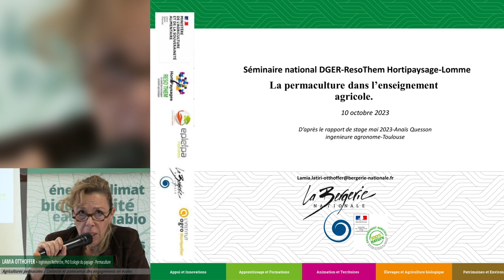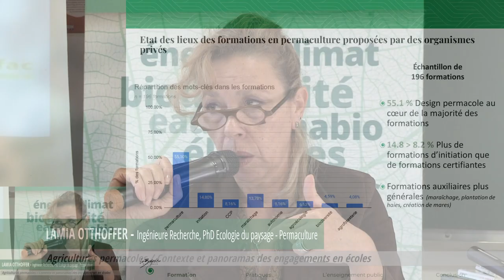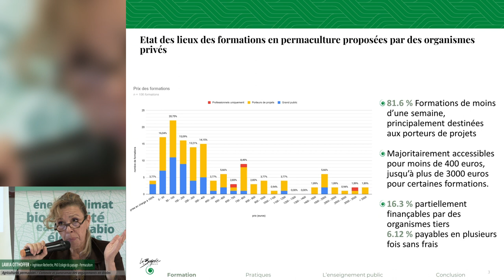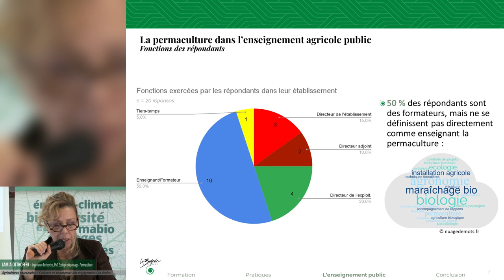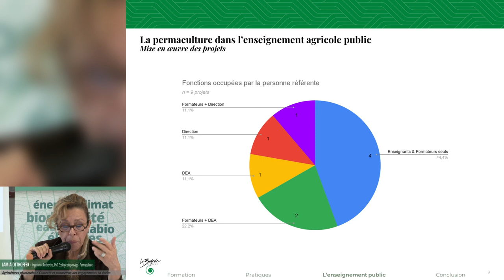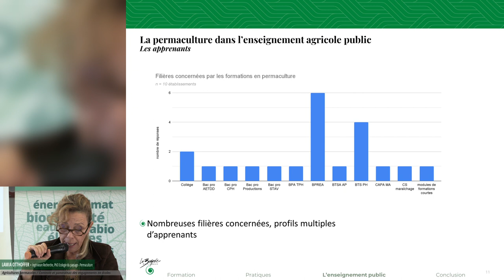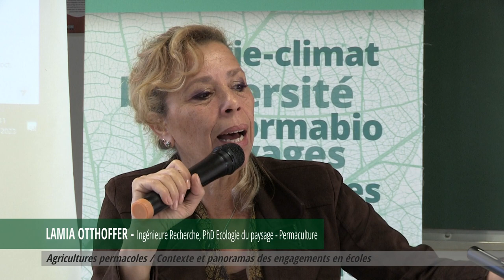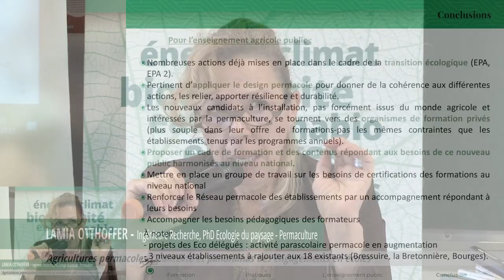Séminaire DGER Réso'them - Agricultures permacoles - La permaculture dans l'EA - Lamia Otthoffer